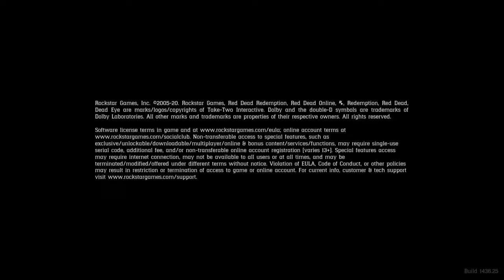RDR2 LEGIT PVP player EVERBODY KILLER no Cronus # 14